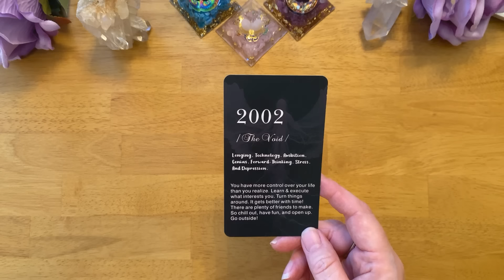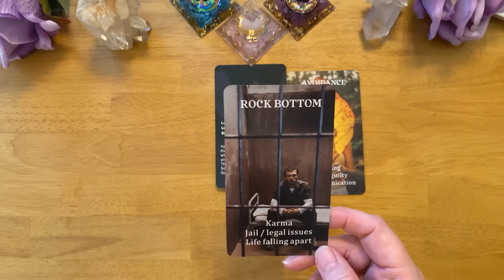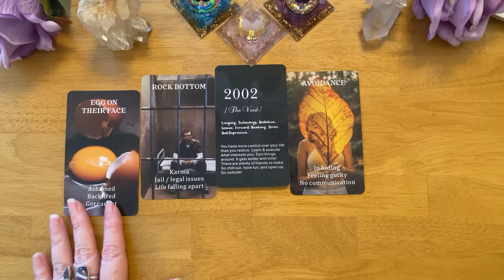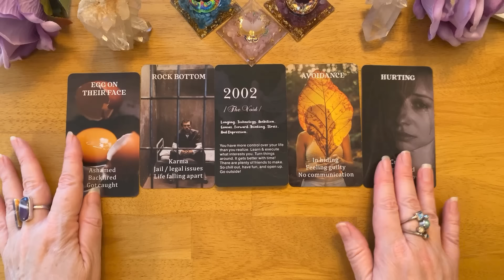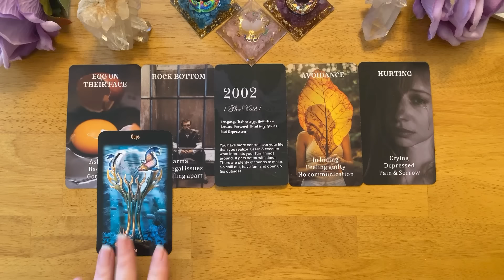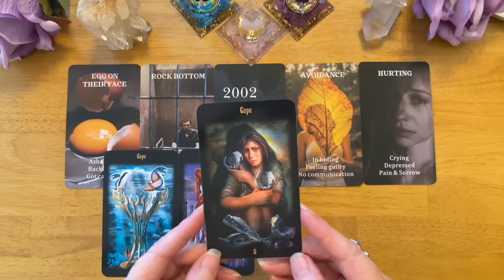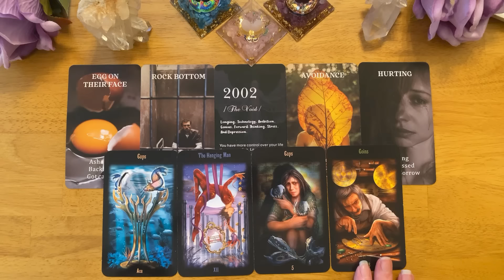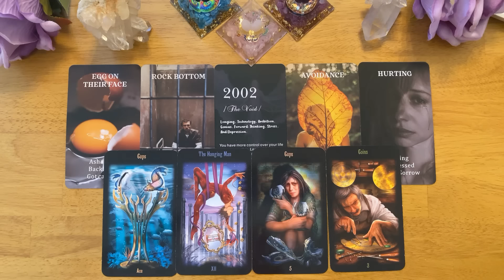I AM EXPERIENCING A DARK NIGHT OF THE SOUL 🤕💔 I FEEL SO MUCH GUILT 😥 (NO CONTACT TAROT CARD READING)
This timeless love reading for the collective will reveal the thoughts, feelings and intentions of your person, twin flame, soulmate, the one you love, the person you love, the person on your mind, divine masculine and divine feminine. This reading is for no contact, separation, running and situations and DM / DF messages to see if your person will reach out to reconcile with you.

🌎 INTERNATIONAL SHIPPING IS AVAILABLE FOR ALL OUR CARD DECKS!

3RD PARTY KARMIC MESSAGES (messages from your person, twin flame, soulmate and 3rd party Karmics)